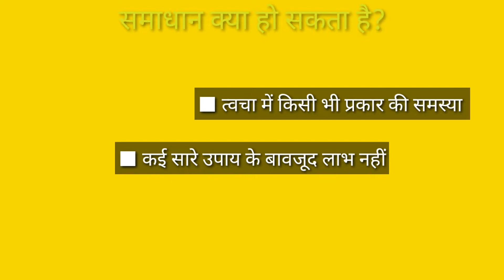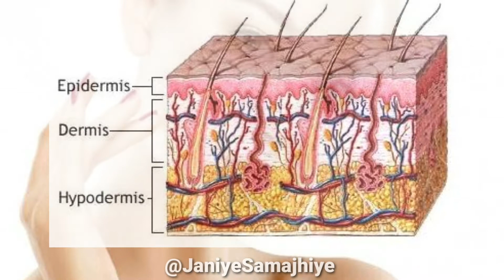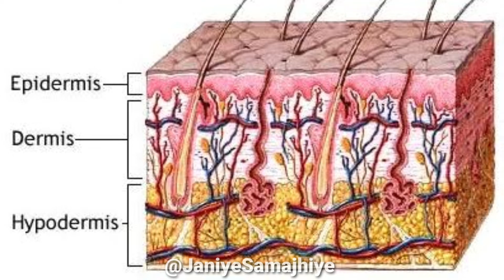ALOE PROPOLIS CREME | आपकी त्वचा का ऐसा रखवाल कही नहीं मिलेगा | JaniyeSamajhiye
यदि यह नहीं समझ में आ रही है की त्वचा में होने वाली कील मुंहासे को कैसे ठीक करें? त्वचा की समस्याएं क्यों होती है? इस प्रकार की समस्याएं ज्यादातर गलत खानपान की वजह से या बैक्टीरियल इन्फेक्शन  या pollution या कुछ और। जिस वजह से हम त्वचा में हो रहे समस्या का समाधान नहीं खोज पाते है। इस वजह से हमारे अन्दर हीन भावना आने लग जाती है।
साथ ही कोई विचार या सुझाव हो तो कमेंट करना ना भूलें। वीडियो देखने के लिये बहोत बहोत धन्यवाद!

🤷 I am a proud Student of 🙏Mr. Siddharth Rajsekar. He is a Great Mentor & Digital Marketing Trainer👌

You may connect with them by the link given below. You'll get FREE Course of Rs5999/- INR. by this

☆ If you are outside from India:
doesn't matter. You can execs anywhere from the world.

If you have done, that's Great!

🔰 Join this Telegram Group for about my Upcoming Free Webinar, Master Class & Updates by Vinod

■ नेटवर्क मार्केटिंग कंपनियों का उत्पाद अब लोगों का भरोसा जीत रही है।

इसके कोई पैसे नही लगते, यह बिलकुल फ़्री है।